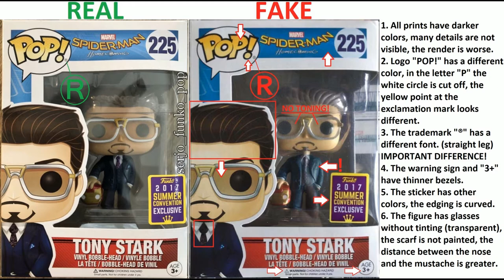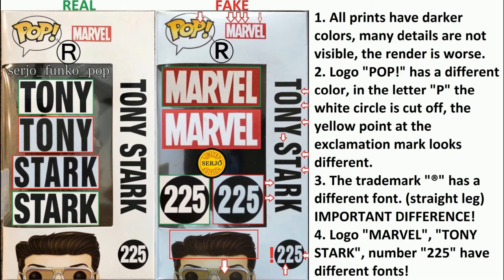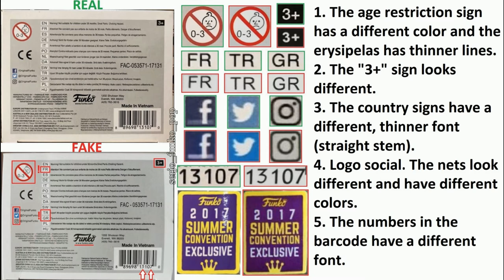Comparison of the fake Funko POP! Tony Stark 225! (SDCC 2017)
Comparison of the fake Funko POP! Tony Stark 225!

Explanatory team!
Box
Front:
1. All prints have darker colors, many details are not visible, the render is worse.
2. Logo "POP!" has a different color, in the letter "P" the white circle is cut off, the yellow point at the exclamation mark looks different.
3. The trademark "®" has a different font. (straight leg) IMPORTANT DIFFERENCE!
4. The warning sign and "3+" have thinner bezels.
5. The sticker has other colors, the edging is curved.
6. The figure has glasses without tinting (transparent), the scarf is not painted, the distance between the nose and the mustache is greater.

Behind:
1. All prints have darker colors, many details are not visible, the render is worse.
2. Logo "POP!" has a different color, in the letter "P" the white circle is cut off, the yellow dot at the exclamation mark looks different.
3. The trademark "®" has a different font. (straight leg) IMPORTANT DIFFERENCE!

Side right:
1. All prints have darker colors, many details are not visible, the render is worse.
2. Logo "POP!" has a different color, in the letter "P" the white circle is cut off, the yellow dot at the exclamation mark looks different.
3. The trademark "®" has a different font. (straight leg) IMPORTANT DIFFERENCE!
4. Logo "MARVEL", "TONY STARK", number "225" have different fonts!

Side left:
1. All prints have darker colors, many details are not visible, the render is worse.
2. Logo "POP!" has a different color, in the letter "P" the white circle is cut off, the yellow point at the exclamation mark looks different.
3. The trademark "®" has a different font. (straight leg) IMPORTANT DIFFERENCE!
4. The MARVEL logo has a different font!
5. Thinner cardboard is used, therefore the lid is curved.

Above:
1. All prints have darker colors, many details are not visible, the render is worse.
2. Logo "POP!" has a different color, in the letter "P" the white circle is cut off, the yellow point at the exclamation mark looks different.
3. The trademark "®" has a different font. (straight leg) IMPORTANT DIFFERENCE!
4. The MARVEL logo has a different font!
5. The "FUNKO" logo is crooked and the site has a thinner font!

Bottom:
1. The age restriction sign has a different color and the erysipelas has thinner lines.
2. The "3+" sign looks different.
3. The country signs have a different, thinner font (straight stem).
4. Logo social. The nets look different and have different colors.
5. The numbers in the barcode have a different font.

Figurine:
1. The quality of the painting is worse.
2. Glasses look different and have clear lenses! IMPORTANT DIFFERENCE!
3. The head is higher, the neck is visible.
4. The scarf is not dyed! IMPORTANT DIFFERENCE!